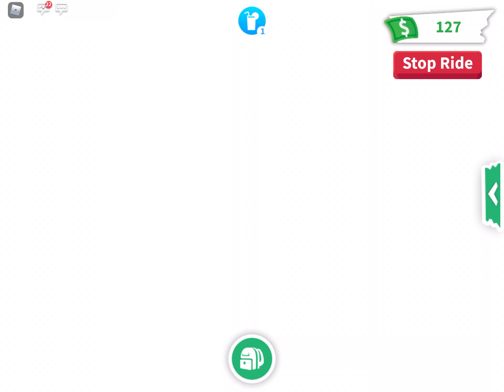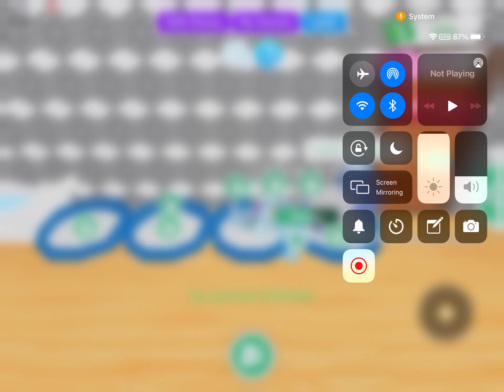Playing adopt me!